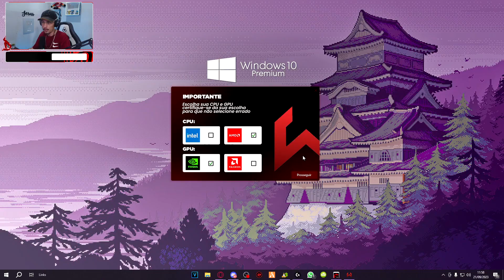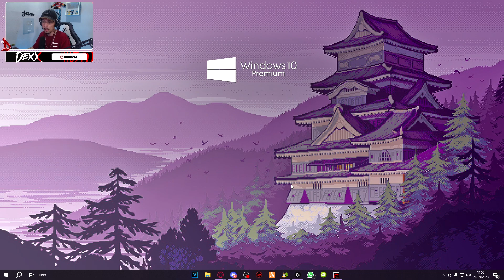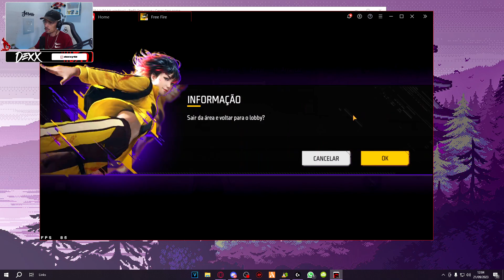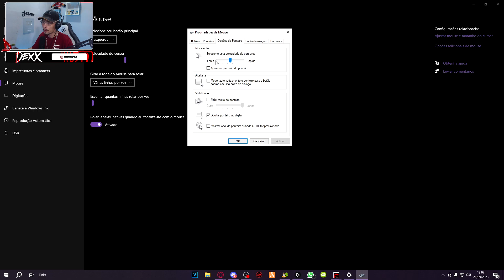SAIU!! UM DOS MELHORES AJUSTES QUE JÁ USEI! FAÇA O TESTE AGORA!! 😮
No video de hoje estou trazendo um ajuste muito bom para voce testar ,assista o video todo e após isso comente oque achou por favor!!